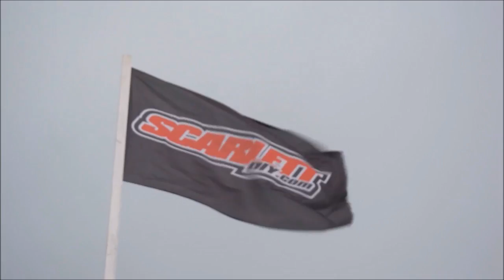Laverty Images Presents A MCCNI 2 Day Event Edit